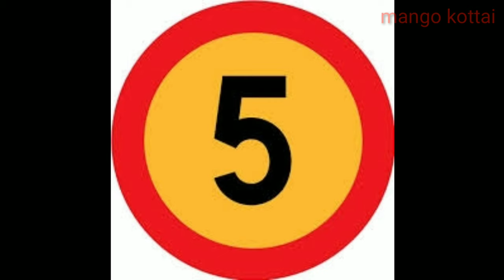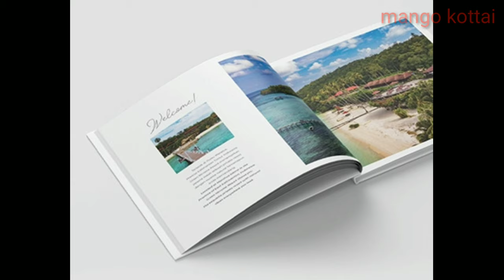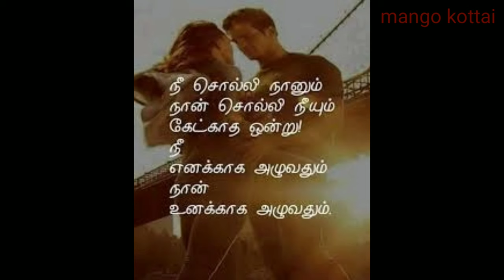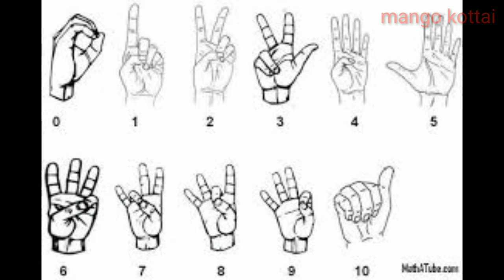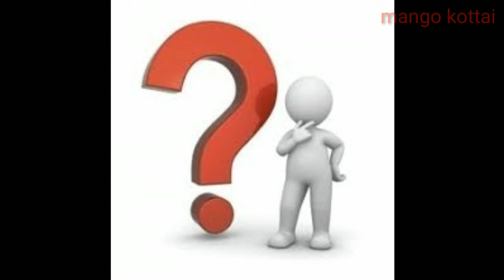Aaya kalaigal 64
Explain about aaya kalaigal 64